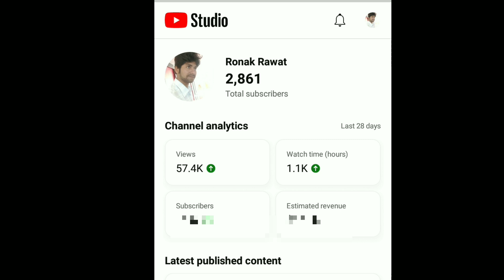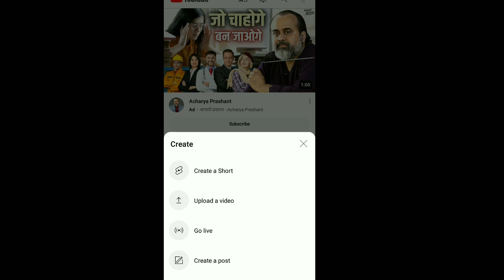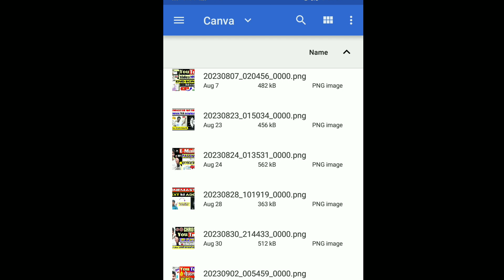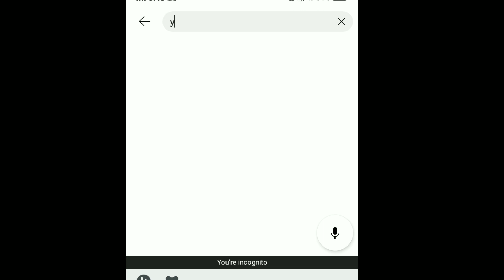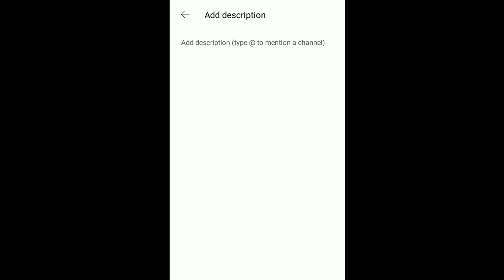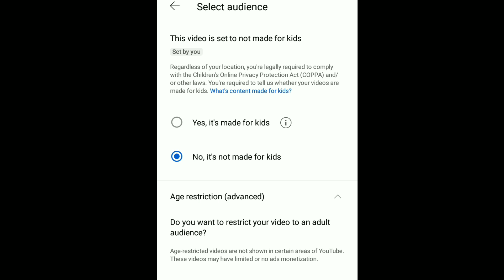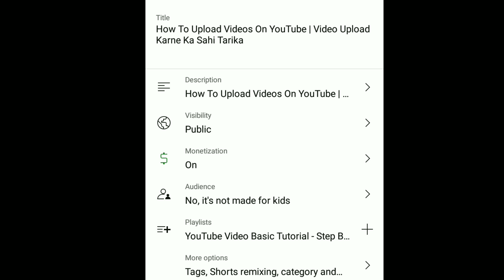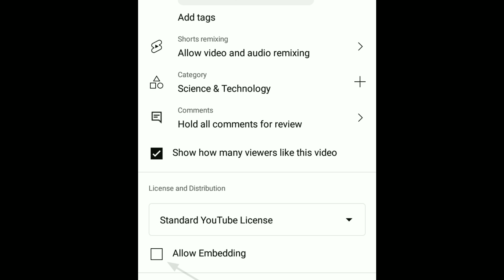GUARANTEE🔥1 वायरल होगा | YouTube Par Video Upload Karne Ka Sahi Tarika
Best CAMERA Sony ZV - 1:-
Best EXTERNAL MICROPHONE Blue Yeti X:-
Best LIGHTING Soft Box Lights:-
Best TRIPOD Joby Gorilla Pod 3K Pro Kit:-

youtube mein video upload karne ka sahi tarika
youtube par apna video upload karne ka sahi tarika
youtube channel par video upload karne ka sahi tarika
apne youtube channel par video upload karne ka sahi tarika

About this video:

Dosto, iss video mein apko bataya jayega ki youtube par video upload karne ka sahi tarika kya hai.

Chapters And Key Moments Of This Video:

00:00 Intro
00:02 About the video
01:29 Youtube par video upload karne ka sahi tarika
10:27 Ending